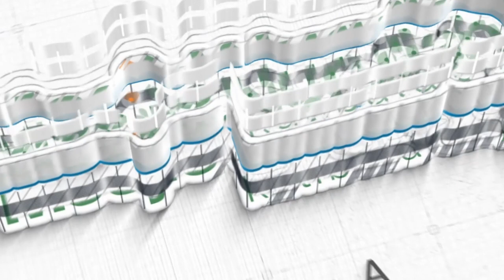Ustadz Prof. Dr. Daud Rasyid, M.A. ~ [Khutbah Jum'at] Ada Apa Setelah Ramadhan?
Khutbah Jum'at, 14 Syawal 1444 H / 05 Mei 2023